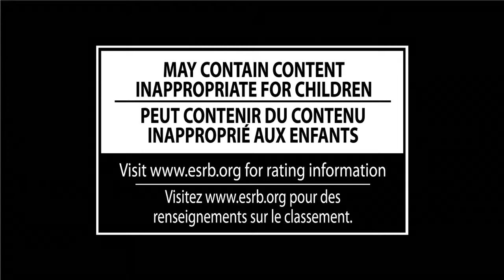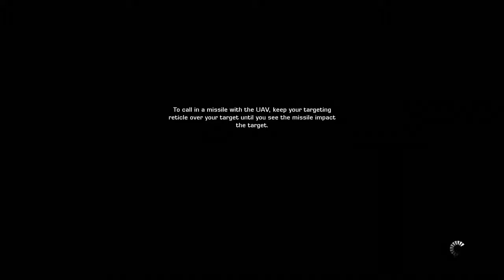Misadventure #10 Part III - Let's Play Battlefield Bad Company 2's Campaign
Originally recorded September 12th, 2016. Cheap deaths aside, this is a solid campaign.